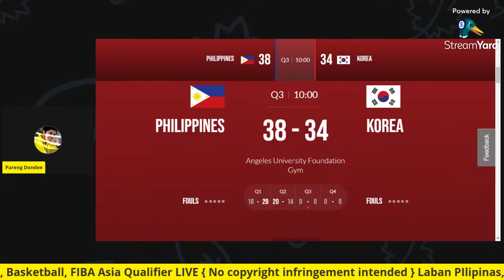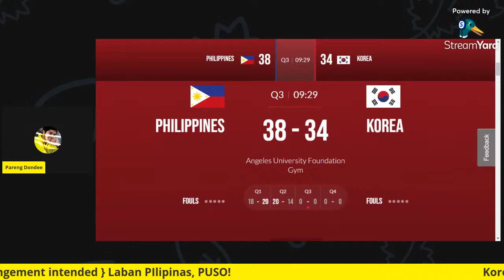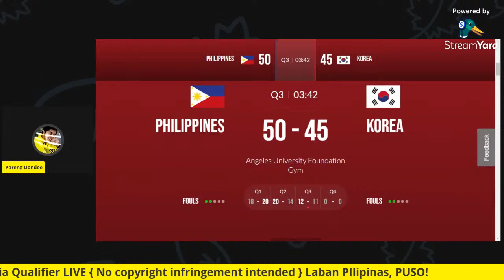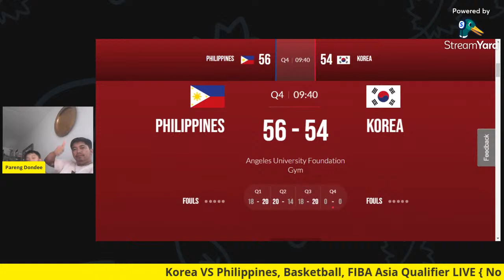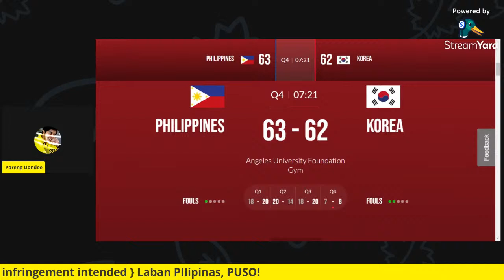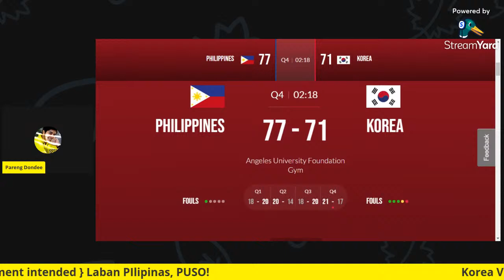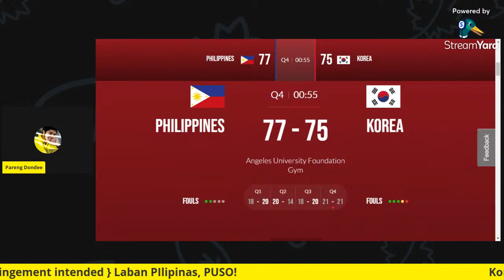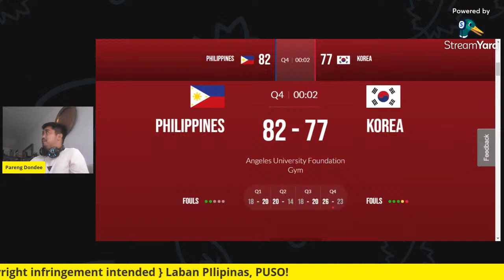PHILIPPINES VS KOREA / LIVE SCORE / 2ND GAME /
The Philippines' frontline of the future is ridiculous.
Let us witness another epic game when two of the hottest teams playing the Fiba Asia Qualifiers. The question is, will the young boys make it two in a row against highly motivated Koreans? Was it just pure luck that the Philippines won the 1st game? There will be more questions later and more answers to be questioned. So, sit back and enjoy! Tiff off will be at 3pm ( Philippine Time )